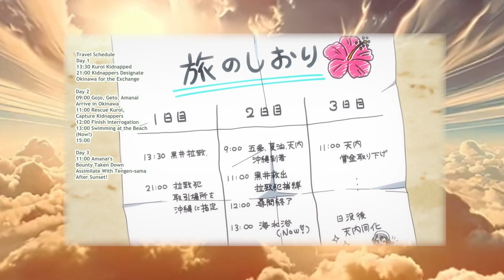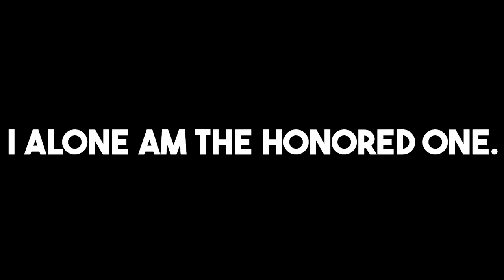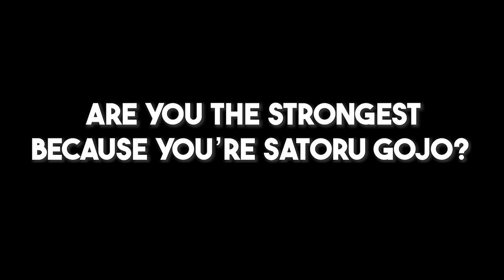The Lone Hero | The Story of Satoru Gojo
Unknown to most, Satoru Gojo, the strongest modern-day jujutsu sorcerer, is also the loneliest man on the planet. With power comparable to none, and a lifelong friend turned evil, Satoru Gojo has been left alone on this earth. With all the power in the world, he still has nothing.

Chapters:

0:00 Introduction
0:12 Chapter 1: Satoru Gojo Is Born
1:29 Chapter 2: A Brother Not Bound By Blood
3:30 Chapter 3: Escort And Erase
10:56 Chapter 4: The Honored One
14:50 Chapter 5: A Gap Between Brothers

Link :

 • Crying - Sad Emotional Background Mus...